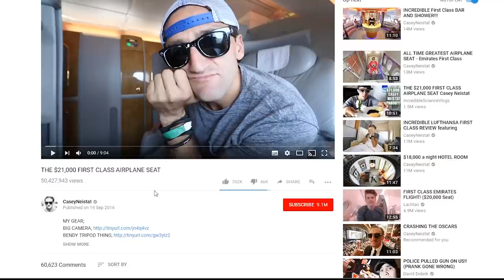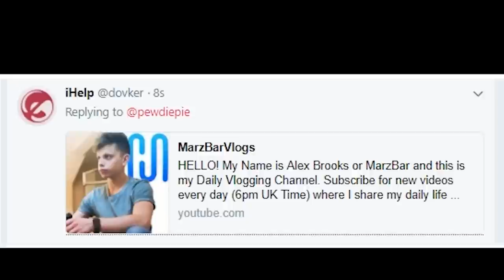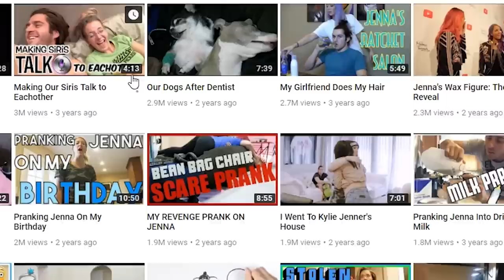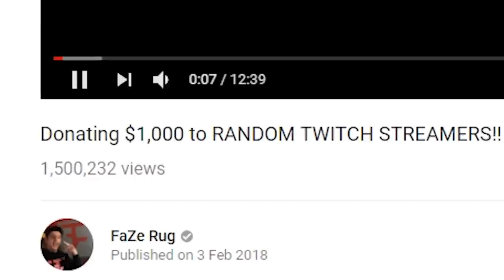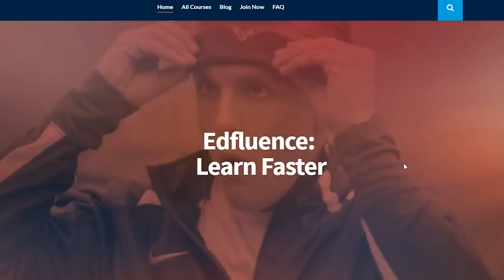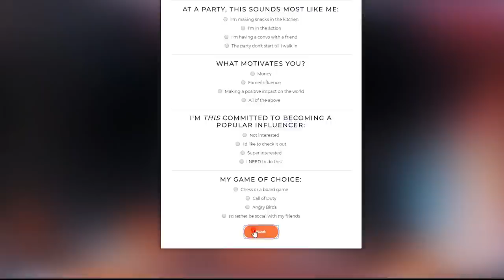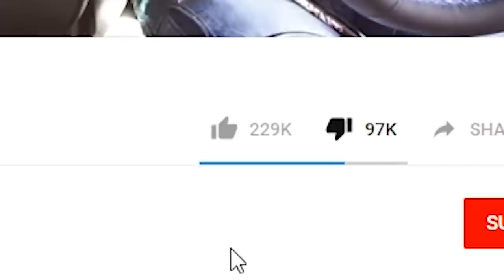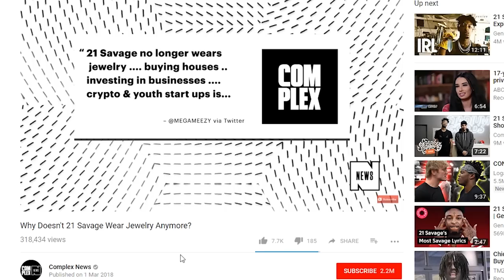HOW TO MAKE MONEY $ ON YOUTUBE $